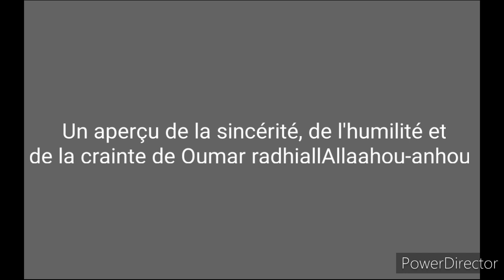Un aperçu de la sincérité, de l'humilité et de la crainte de Oumar radhiallAllaahou-anhou